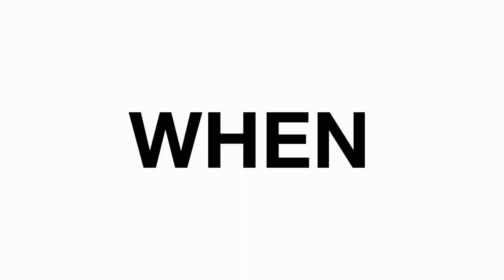UX Career Growth Secrets I Wish I Knew (UX Mentorship)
I give mentorship about how junior UX designers can supercharge their career and take it to the next level using design workshops.

00:43 - My journey
01:57 - What UX frameworks should I learn?
03:40 - When should I freelance?
04:50 - What company should I work for?
06:30 - Teach others
06:50 - When do we apply UX frameworks?
08:46 - What is a UX workshop?
11:21 - Why are design workshops important?
12:55 - Future proof by being strategic
15:30 - UX career coaching

Hey 👋, I’m Chris. A Product Design Leader & Founder.

... see what a day in a life of a UX Designer is really like!

⚡️ I founded UX Playbooks to help you to Navigate your UX Career

✔️ Get hired with Portfolio Playbook
✔️ Be the expert with UX Playbook
✔️ Coach others with Management Playbook